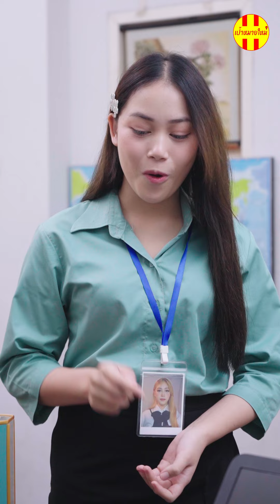เพื่อนกันก็ควรแบ่งๆกัน..รวมถึงแฟนด้วย R1